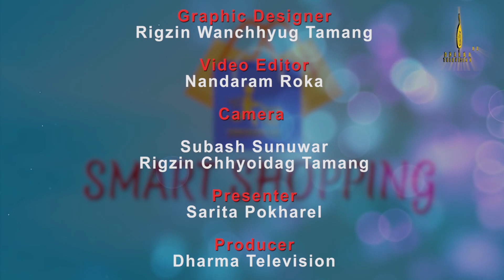हरेक आवश्यक्ताका सामानहरु अब एउटै Platform मा | Smart Shopping Ep-02 | The Himalaya Trade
हरेक आवश्यक्ताका सामानहरु अब एउटै Platform मा | Smart Shopping Ep-02 | The Himalaya Trade for B2B & B2C